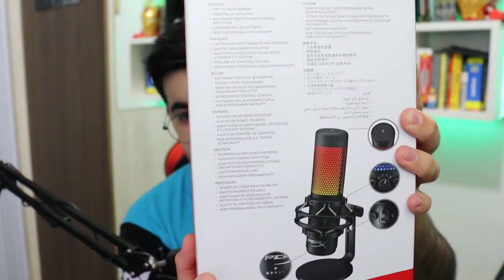UNBOXING MICROFONE HYPERX QUADCAST S! *O MELHOR MICROFONE USB*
O Quadcast S da HyperX é simplesmente o melhor microfone USB do mercado! É lindo, tem RGB, conta com qualidade de áudio absurda e 4 modos para você usar da maneira que precisar!

🎁COMPRE NA AMAZON EM PROMOÇÃO🎁

"HyperX Microfone Gamer QuadCast"

"Microfone Gamer HyperX QuadCast S"

💲 THUMBNAKER💲